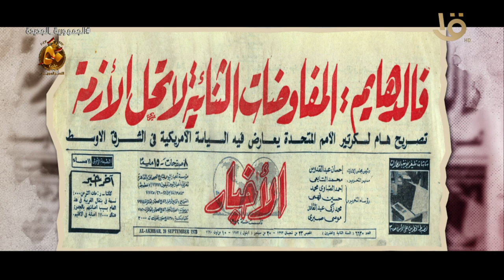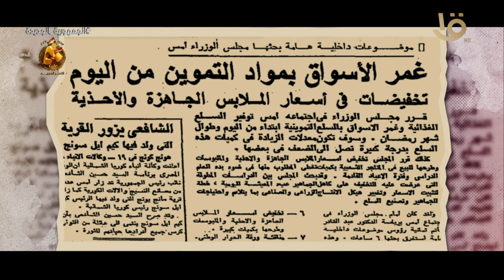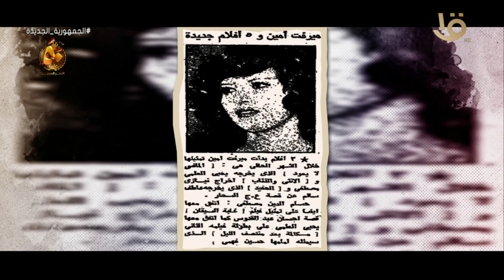حدث في 20 سبتمبر عام “1973”.. 16 يوما سيعبرون المصريون بعدها إلى الضفة الشرقية